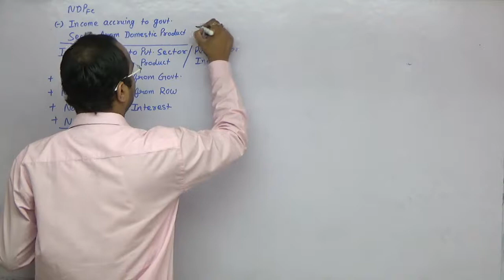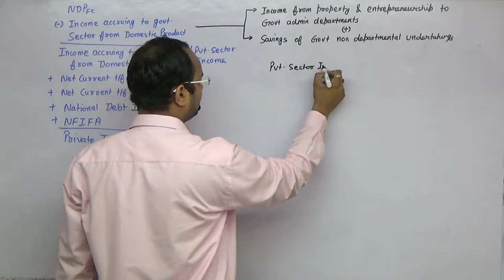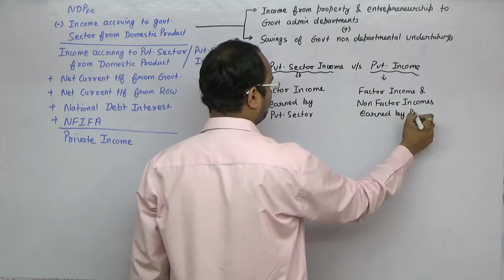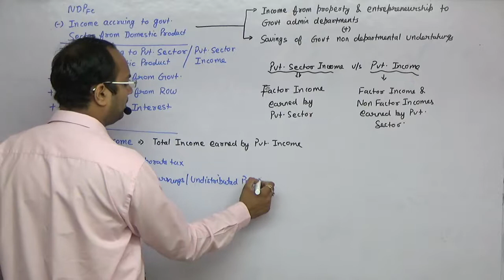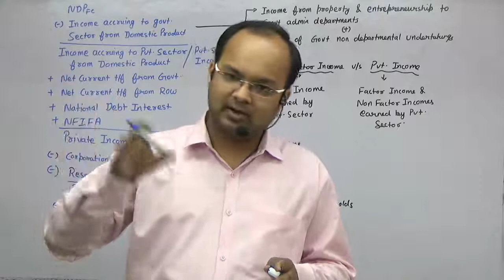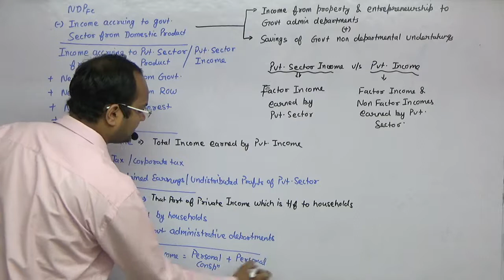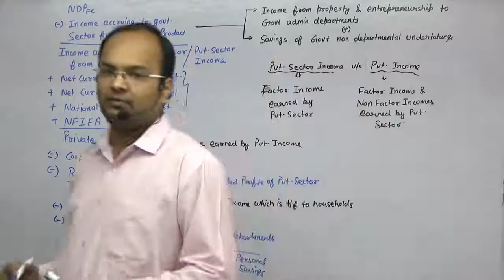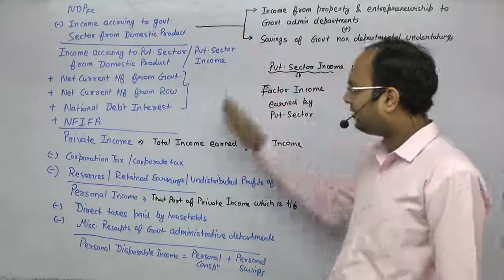Personal Income | Personal Disposable Income | Part 28 | National Income | Macroeconomics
Class 12 macroeconomics chapter national income, topics: personal income, personal disposable income, what is personal income, what is personal disposable income has been discussed by Chandan Poddar Sir in this video. This video is useful for students looking for a complete understanding of the topic with practical examples.

This video can also be used by students of cs foundation in business economics, cma foundation in fundamentals of economics and management, ca foundation in business economics and business and commercial knowledge and bcom, bba students in business economics and macroeconomics. Apart from this, this video is very useful for mba aspirants, mcom students and other professional courses of commerce.

Topic Covered:
0:00 Intro to Private Income
0:30 Personal Income
6:28 Personal Disposable Income